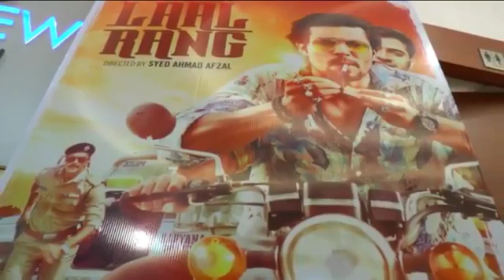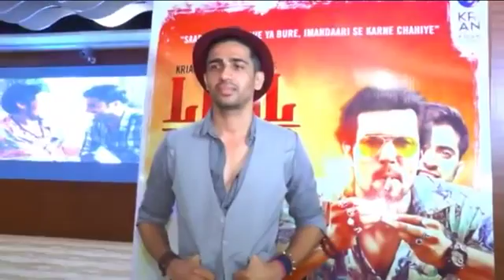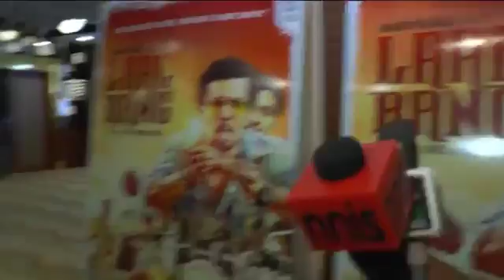Laal Rang' movie review by celebs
Randeep Hooda's performance impresses Bollywood stars
Randeep Hooda-starrer "Laal Rang" was released on April 22 and it managed to receive mixed response from all quarters. Though celebrities have lauded the film, the critics and audience are a bit disappointed with the direction of "Laal Rang."